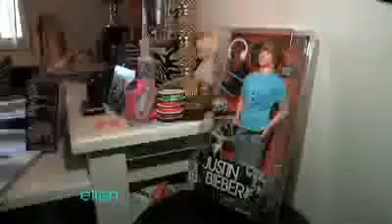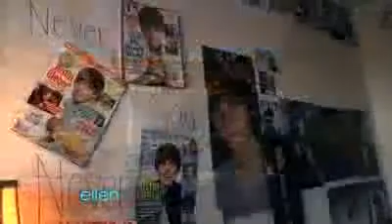Justin Bieber Meets Huge Fan on Ellen (FULL HD)